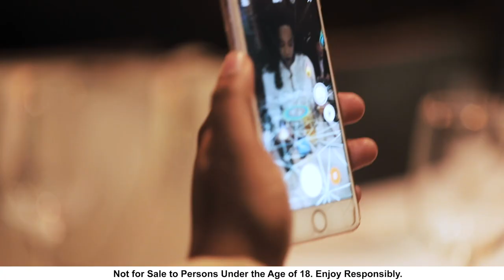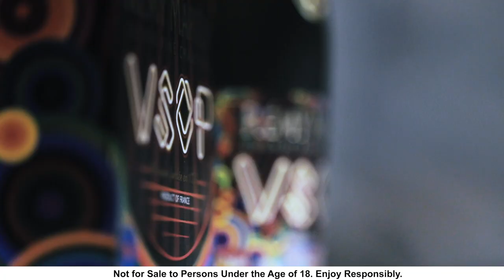Rémy Martin Matt W Moore Limited Edition VSOP Launch Event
The official launch of the limited edition Rémy Martin Matt W. Moore VSOP bottle was held at the exclusive Da Vinci Hotel Penthouse in Sandton. Here, we invited a group of Rémy Martin enthusiasts to be the first to experience the ARtByRemyMartin app, and discover the brand new limited edition VSOP bottle.